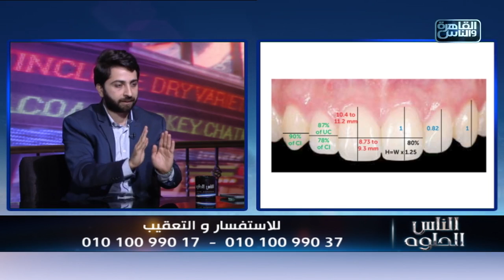الناس الحلوة | فنيات صناعة الابتسامة وتجميل الاسنان مع دكتور عبدالله متولي